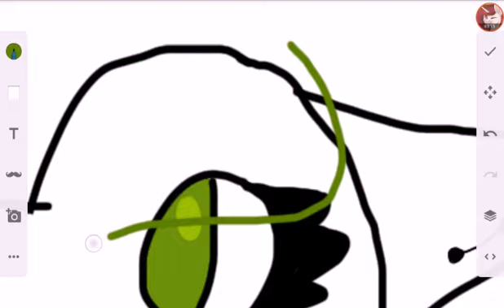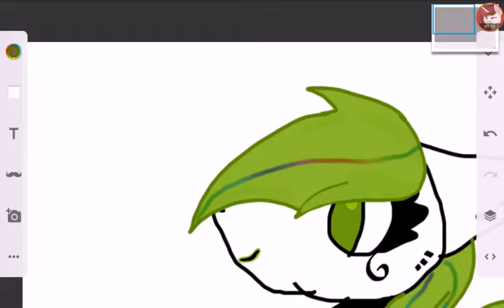Mlp speedpaint ~ Green Rainbow /Disco Pony